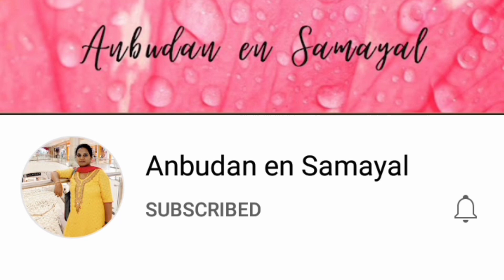Banana Gulab Jamun/வாயில் வைத்தால் கரைந்து உருகும் வாழைப்பழ குலோப் ஜாமுன்@anbudanensamayal9745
Happy cooking with Anbudan en Samayal ❤